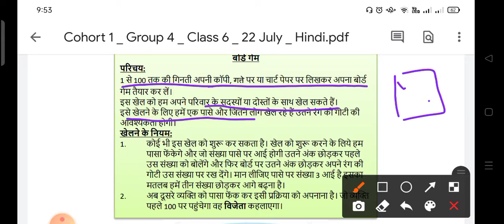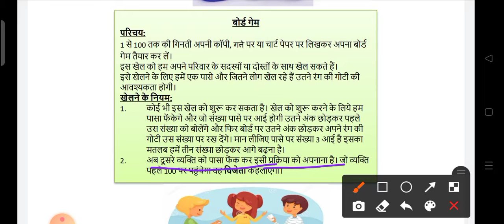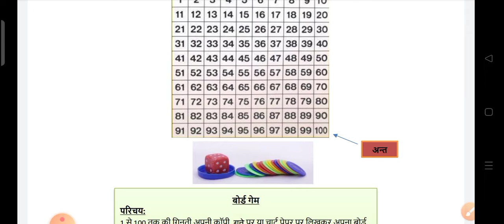Class 6 Maths Worksheet 6 ll 22 July 2021 ll Hindi Medium ll Thursday